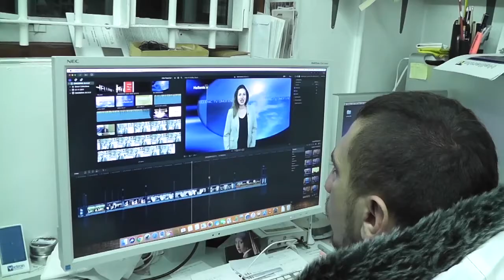Hellenic TV Freeview Ch271 Trailer 2022-23 Εδώ χτυπά η καρδιά του ελληνισμού στην Μεγάλη Βρετανία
Για 33 χρόνια στις υπηρεσίες του ελληνισμού στο Ηνωμένο Βασίλειο!!
Εδώ χτυπά η Καρδιά της Ομογένειας!!!